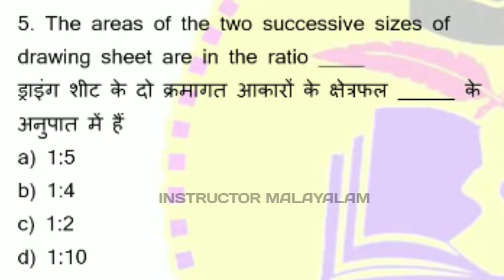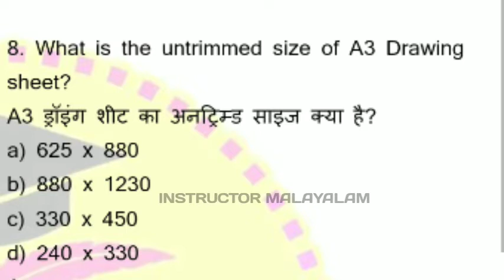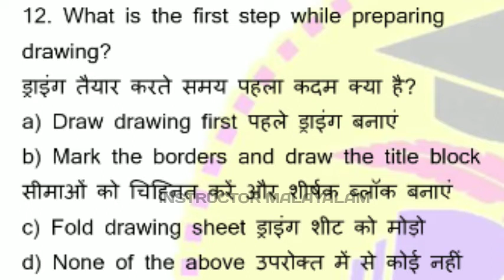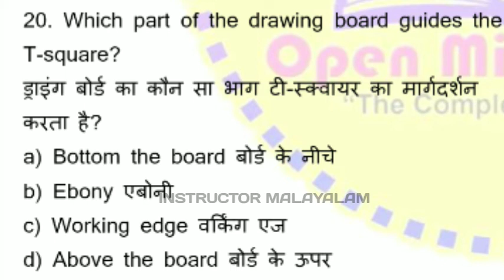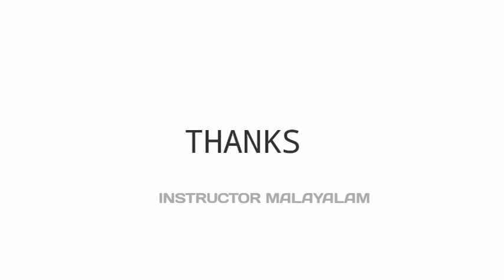ENGINEERING DRAWING FIRST YEAR MCQ IN ENGLISH |MALAYALAM